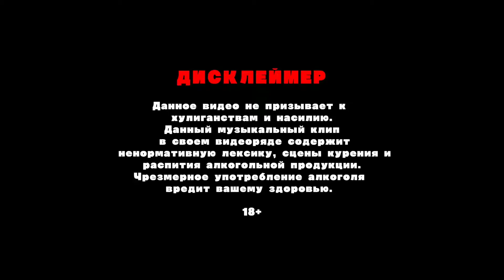ДЕТИ RAVE - Дворовые рейвы (sᴋᴏʀʏʏ_ᴇᴅɪᴛs ❄ ʀ ᴇ ᴍ ɪ x)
Заказать рекламу и пиар YouTube канала можно в моей VK группе (можно писать в личку)

Наш дискорд сервер (сразу говорю, я там бываю редко)